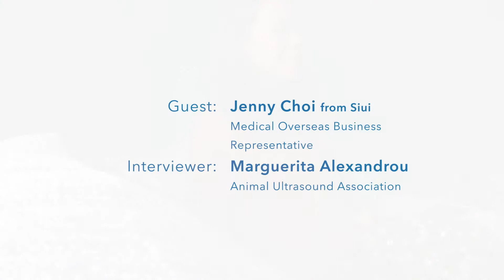Interview with Jenny Choi from Siui